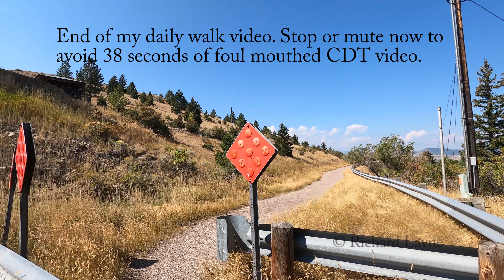Introduction to My Channel and Website.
All-season backcountry adventures in Montana, with an emphasis on winter travel.  This is a brief 2.5 minute introduction to my YouTube channel